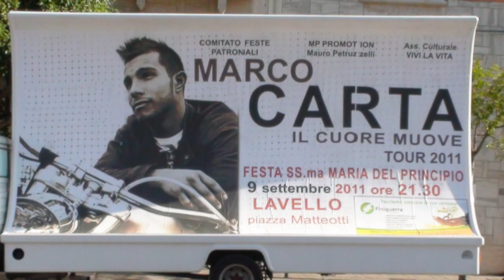Marco Carta - Lavello - 05 - Un motivo per restare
09/09/2011 - Lavello (PZ) - Un motivo per restare